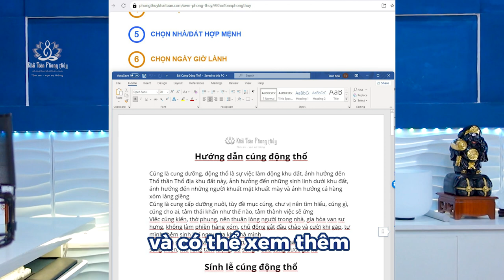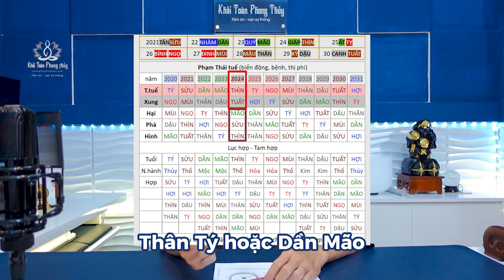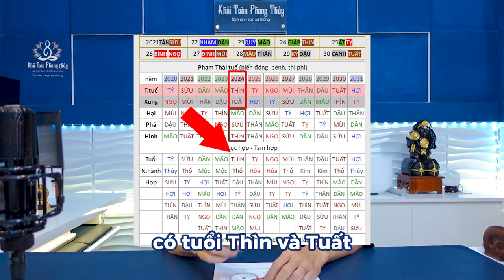Xây nhà hướng Đông Nam năm 2024 nên lưu ý 3 vấn đề này | Khải Toàn Phong thủy & Thiền Định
2024 năm Giáp Thìn, theo Cửu cung phi tinh, hướng tốt trong năm là hướng Đông và hướng Tây Nam, hướng có hung tin là hướng Đông Nam và Tây